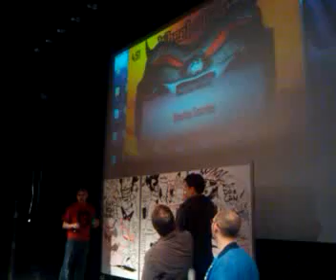SuperArtFight Bout #3 at ROFLCon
THE FINAL BOUT of ROFLCon's first Super Art Fight
Tak Toyoshima of Secret Asian Man
vs.
Jami Angry Zen Master Noguchi of YPComic.com

Hosted by Marty "F'n" Day and Ross Nover